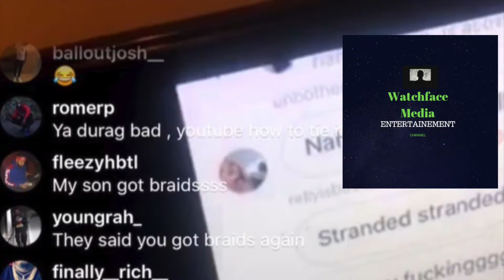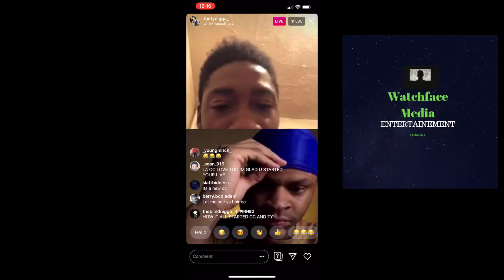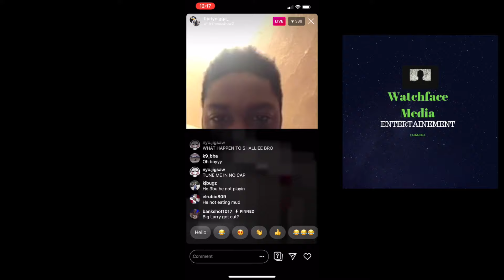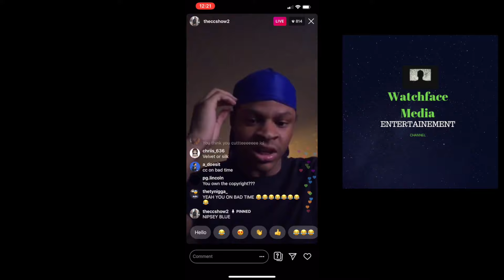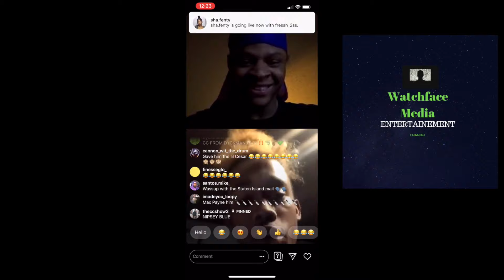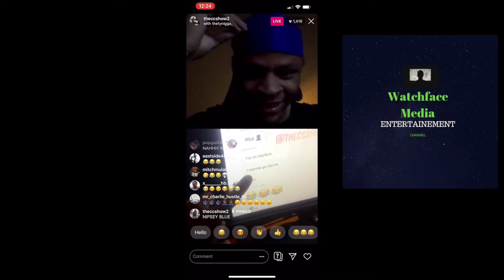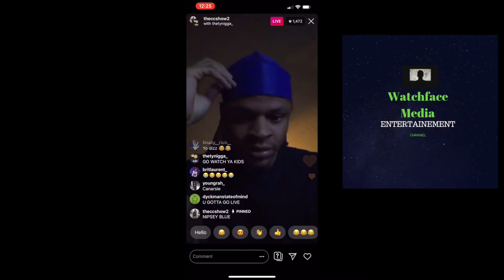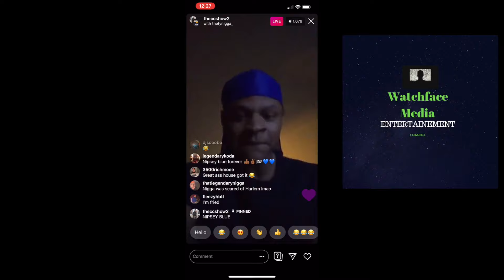THE CC SHOW : BIG LARRY GOT CUTT UP !!?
SHARE IG:watchfacemedia ( I DO NOT OWN ANY COPYRIGHTS TO ANY MUSIC IN THIS VIDEO ) I'm a college student who likes to entertain other people around the world with videos that they probably missed out on. Please enjoy each and every video !! Thanks

Some videos may be subject to copyright Disclaimer under section 107 of the copyright act of 1976, allowance is made for "fair use" for purposes such as criticism, comment, news reporting, teaching, scholarship, education and research.

This account is not owned by anyone you may see. This is an entertainment page only. All rights to use information for public use.